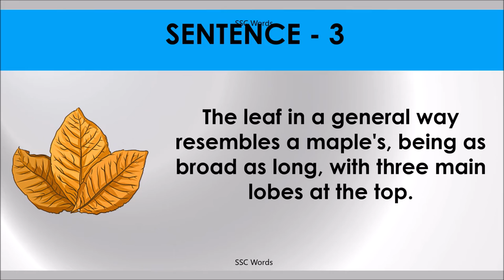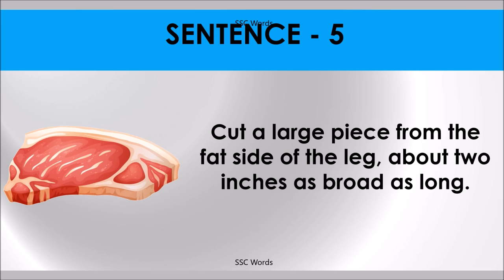AS BROAD AS LONG Idiom 1519 # Meaning and five sentences # SSC Words